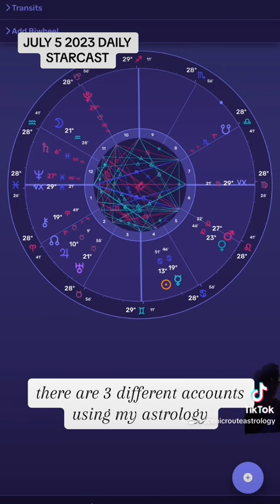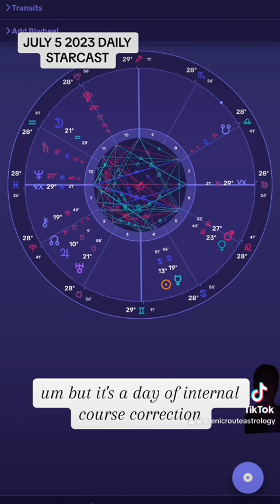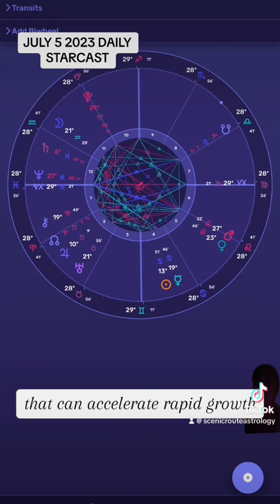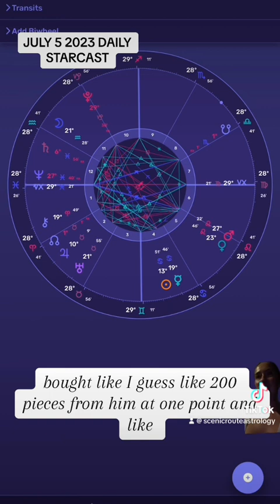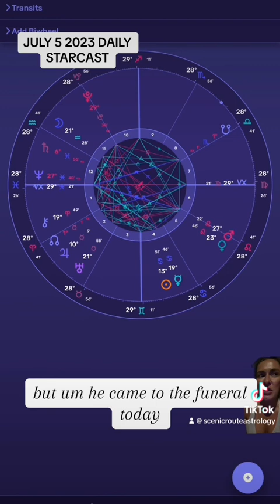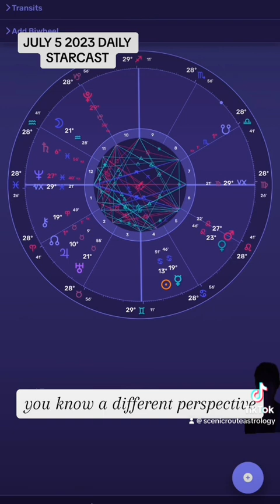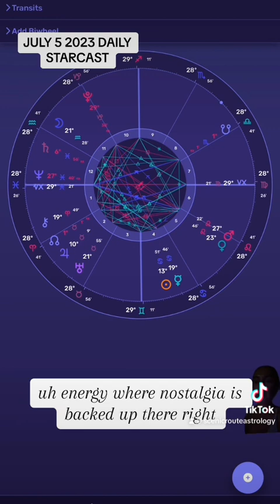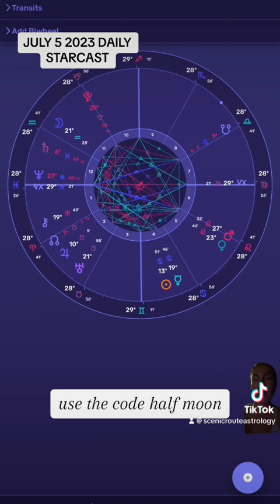Daily Horoscope Starcast - ALL SIGNS ✨💫 July 5, 2023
Hello Astrology Friends!

I upload a daily Star Cast on my TikTok, I’m sharing it today on YouTube with you all!